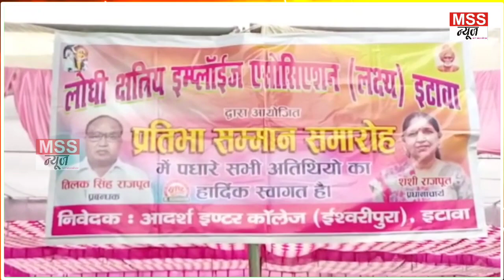मेधावी छात्र- छात्राओं को मिला सम्मान - EtawahHindiNews, UP News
MSS न्यूज़

इटावा यूपी

मेधावी छात्र- छात्राओं को मिला सम्मान

Join & Support MSS NEWS 24X7 News Channel -